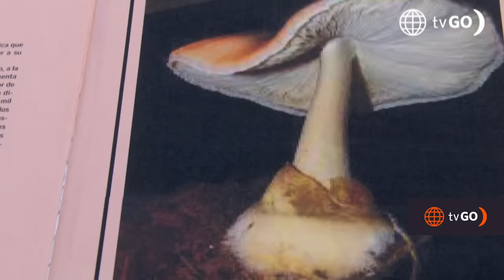Al Fondo hay Sitio 10: Un almuerzo de película (Capítulo n° 321)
¡TREMENDA COMIDA! 🤤🥘 Diego realiza un mega evento para presentar en sociedad las nuevas delicias de su carta, pero no todo saldrá como él espera ¿Logrará Alessia detener la ingesta de comida a base de unos hongos de dudosa procedencia? 🤔